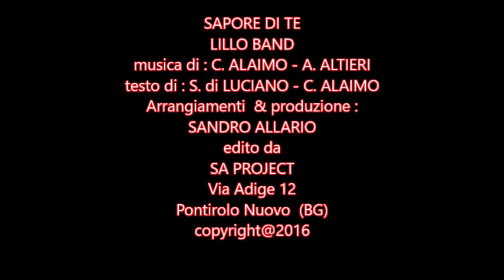SAPORE DI TE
Lillo band
Musica di : C. Alaimo - A.  Altieri
testo di     : S. di Luciano - C. Alaimo
Arragiamenti& Produzione : Sandro Allario
Edito da : SA Project  Edizioni Musicali
                  Via Adige 12 Pontirolo Nuovo (BG)
Copyright@2016